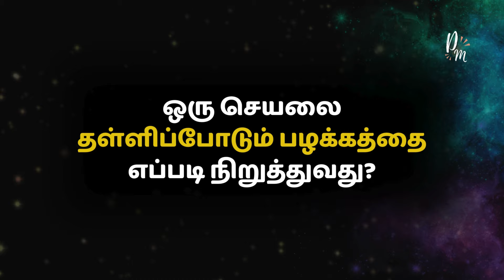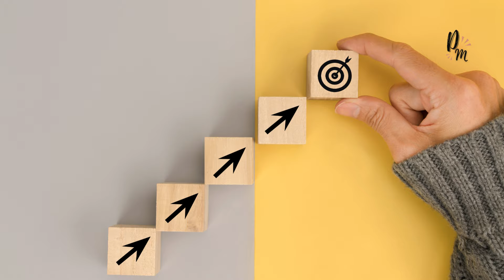ஒரு செயலை தள்ளிப்போடும் பழக்கத்தை எப்படி நிறுத்துவது?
எனக்கு வேண்டியதை தரும் நிகழ்வில் எனக்கு பிடிக்காததையும் பிரபஞ்சம் செய்ய வைக்குமா? அந்த சூழலில் நான் என செய்ய வேண்டும்?

பிரபஞ்ச அருளை பெற்று ஒரு செழிப்பான வாழ்க்கையை வாழ்ந்திடுங்கள்!

காணொளியில் குறிப்பிடப்பட்ட காணொளிகள்!

உங்கள் பிரச்சனைகளுக்கான தீர்வை பெறுங்கள்
1 மணி நேர ஆலோசனை வகுப்பு - 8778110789

1. prabanja sakthiyai peruvathu eppadi?
2. prabanja sakthi!
3. prabanja perattralin nanmaigal!
4. panathai pera prabanja sakthi
5. PRABANJA PRARTHANAI SEIVATHU EPPADI?

You must see these videos:-